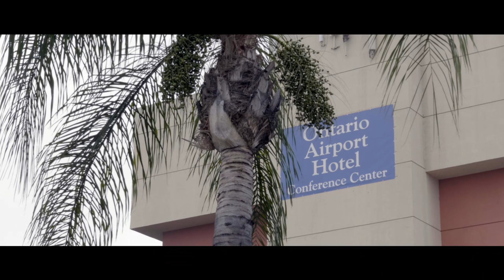JOEY SPENCER | JSNATION: THE FIGHT SERIES | EPISODE 1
JS Nation The Fight Series!  | Episode 1 | Fight 5
Go behind the scenes with team JSNation as I prepare for my 5th professional fight, dedicated to a hometown friend who passed away. This one's for Linden, MI.

Ponsse | Bookersfi | John Wentworth Real Estate Group | Fit Warrior Brand | Boxing Inside View | The State Bank | Vic Canever • The Corner Bar and Grill